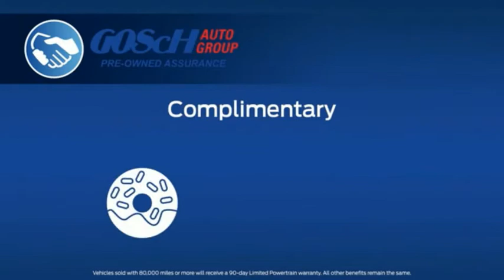2023 Chevrolet Suburban HEMET BEAUMONT MENIFEE PERRIS LAKE ELSINORE MURRIETA C23098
2023 Chevrolet Suburban 2WD 4dr LS

Gosch Chevrolet
400 Carriage Circle

GOSCH CHEVROLET PROUDLY SERVING HEMET, BEAUMONT, MENIFEE, PERRIS, LAKE ELSINORE, MURRIETA , AND SURROUNDING SOUTHERN CALIFORNIA LOCATIONS. THIS GRAY 2023 Chevrolet SUBURBAN IS EQUIPPED WITH A EcoTec3 5.3L V8, AUTOMATIC TRANSMISSION, AND RECEIVES AN ESTIMATED 15 City/20 Hwy MPG. GOSCH CHEVROLET 400 CARRIAGE CIRCLE HEMET CA 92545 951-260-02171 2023 Chevrolet SUBURBAN 2WD 4dr LS Stock #: C23098 | VIN: 1GNSCBKDXPR197476 | 2023 Chevrolet Suburban 2WD 4dr LS POWER PASSENGER SEAT SECURITY SYSTEM Gosch Chevrolet